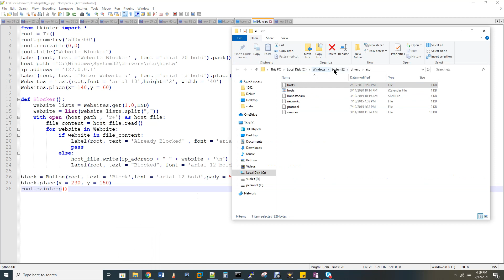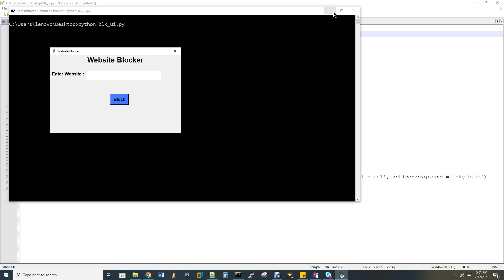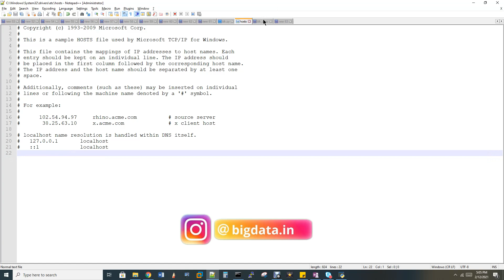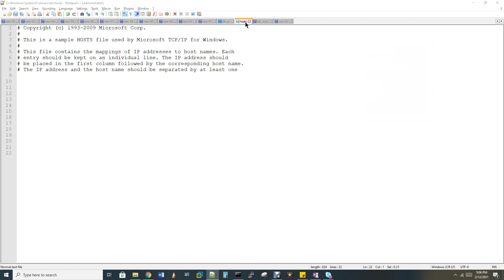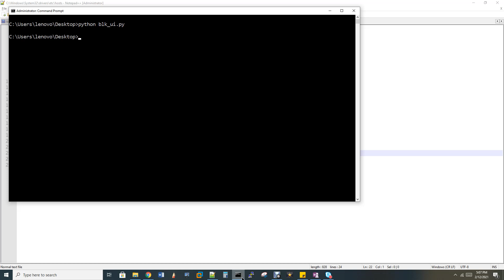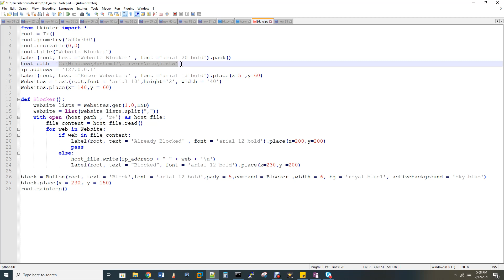Python Website Blocker App in தமிழ்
Python Website Blocker App